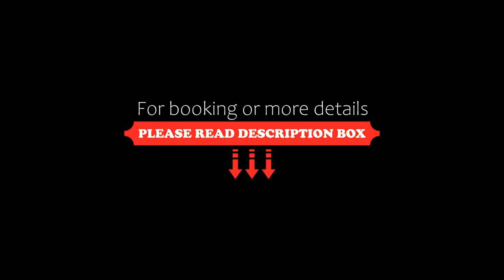Pawia Apartments Modern 2, Kraków, Poland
About Property:
You're eligible for a Genius discount at Pawia Apartments Modern 2! To save at this property, all you have to do is sign in.
Pawia Apartments Modern 2 features accommodation within 800 metres of the centre of Kraków, with free WiFi, and a kitchen with a fridge, an oven and a dishwasher. Private parking is available on site.

Fitted with a balcony, the units feature a flat-screen TV and a private bathr...
Property Type: Hotel
Address: Pawia 34/34, Old Town, 31-154 Kraków, Poland
Searching For
1. Pawia Apartments Modern 2 - Kraków - Poland
2. Pawia Apartments Modern 2 - Kraków - Poland Address
3. Pawia Apartments Modern 2 - Kraków - Poland Rooms
4. Pawia Apartments Modern 2 - Kraków - Poland Amenities
5. Pawia Apartments Modern 2 - Kraków - Poland Offers and Deals
Audio Credit:
Track Title: Blank Slate
Artist: VYEN